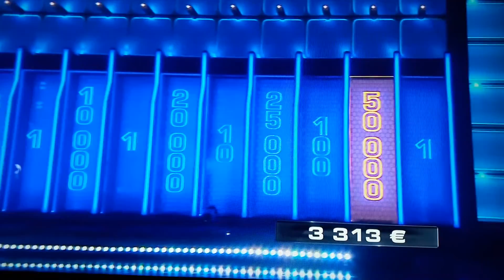THE WALL - TF1 - CHRISTOPHE DECHAVANE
Abonnés vous à ma chaîne :)